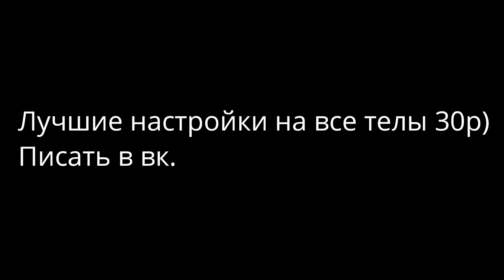Лучшая оттяжка в СНГ?! Iphone 13 Free Fire Highlights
Celular/PHONE : Iphone 13📱

Montage: Filmora X💠

Screen Recording: System recorder❣